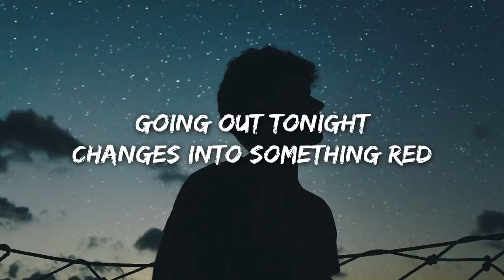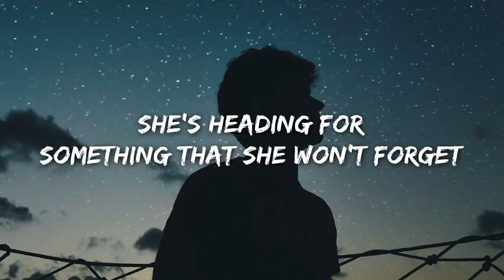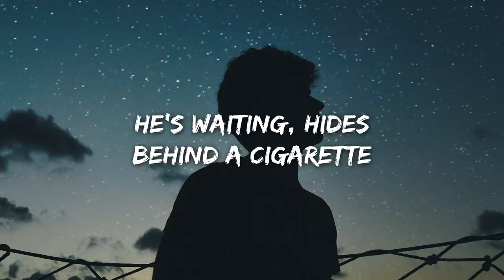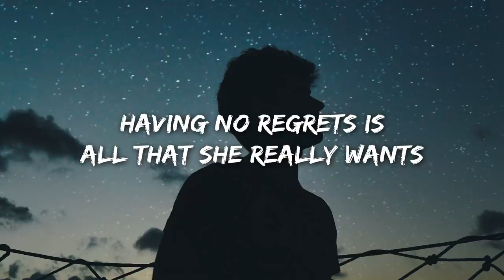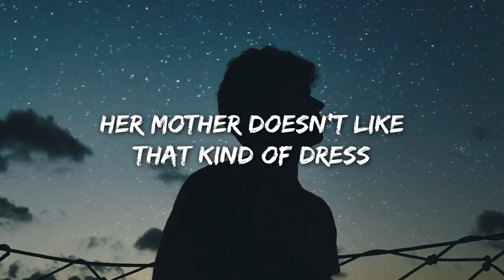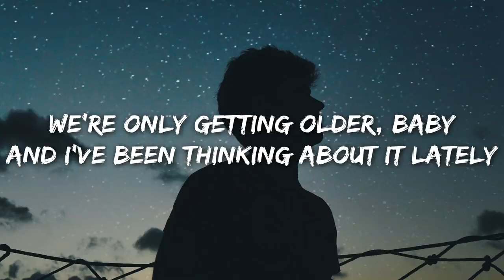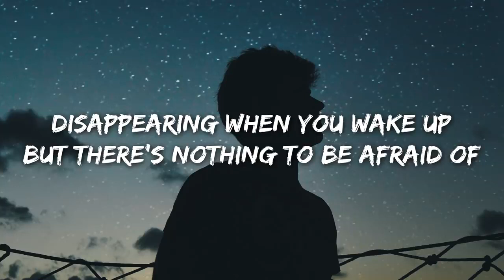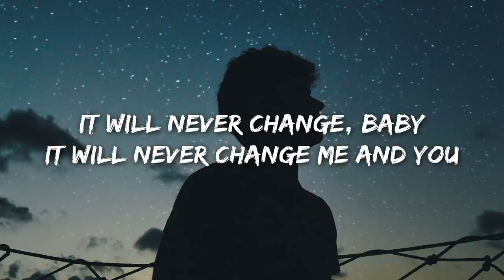One Direction - Night Changes (Lyrics)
Lyrics

Comment "weraura" if you are seeing this..